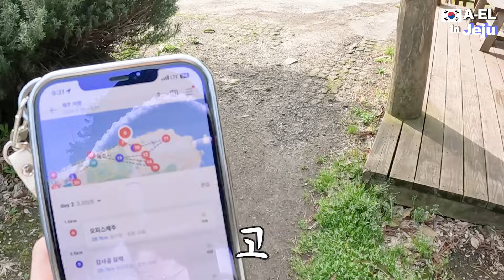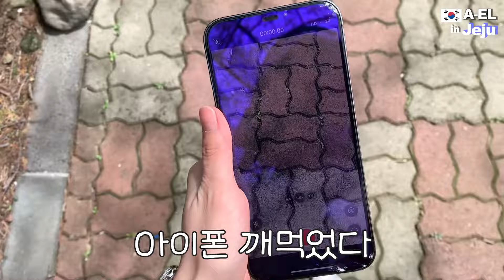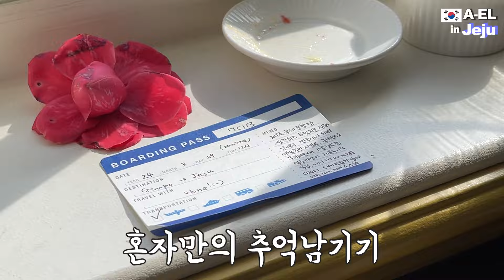하루5만원 제주여행🏝서쪽 혼자가기좋은 애월카페, 장전리벚꽃길, 우르드르, 영국찻집, 보말이네, 통나무파크 | 에이엘 A-EL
🎬 Filmed & Edited by 에이엘 A-EL❣️

안녕하세요 하고싶은 건 다 해내는 에이엘 입니다 :-)
하루 5만원 이내로 한 제주여행 기록입니다!
소소하게 제주여행에 도움 되시길 바라요~~!

다른 영상에서 만나요! 안뇽🫶🏻

0:09 제주여행 둘째날 아침
1:09 보말이네
2:01 체크아웃
3:23 장전리 벚꽃길
3:44 이 날의 사건…ㅠ
4:08 맨도롱밥집 조기마감
4:28 영국찻집
5:42 중간 브리핑
6:07 우르드르
6:57 추천 조합
7:17 혼자여행에서 사진 찍는 법
8:26 일기 마무리 (말 발견!)
9:04 이번 여행에서 느낀점
9:19 하루여행 비용 정리